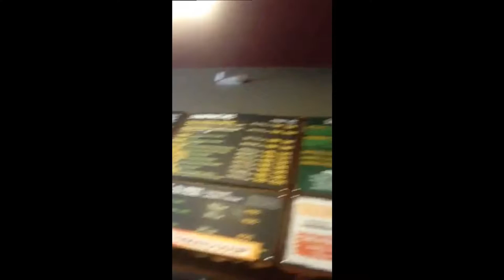A Day At Baltimore Aquarium with Analiacyn (No Spanish Subtitles)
It was a great day out at Baltimore this past Saturday :D I will definitely make my subtitle video soon, just wanted to post this asap. It was a great day, and to have Analiacyn there made things even greater :)

Ciao For Now :D

Baltimore Aquarium Address:
501 E Pratt St,